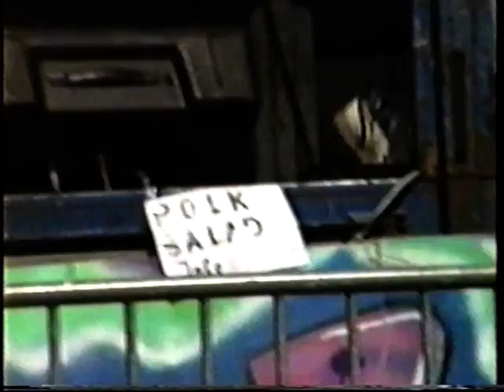Polk Salad at Pleinpop Wormerveer 1991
An impression of a Polk Salad gig at the Pleinpop festival in Wormerveer the Netherlands.